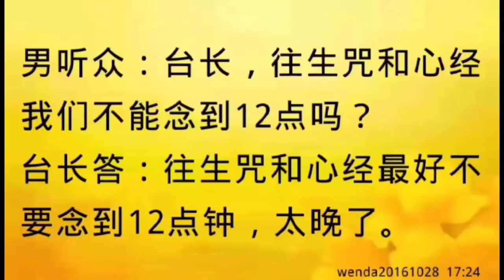卢台长开示：往生咒和心经最好不要念到晚上12点wenda20161028 17:24